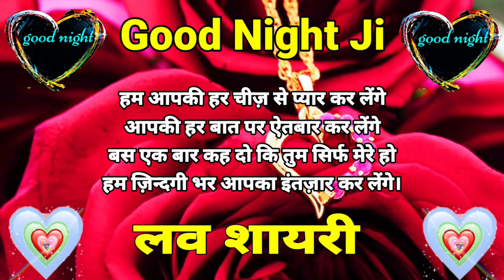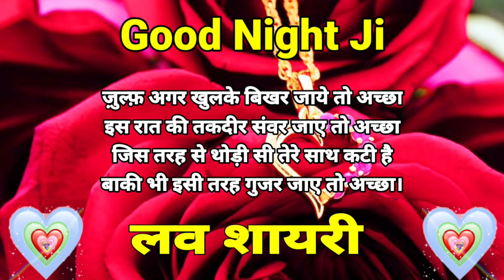🌹हम आपकी हर चीज़ से🌹Good Night Status🥀Good Night Love Status🌹Good Night Shayari🌼Good Night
Shayari wallpaper
wallpaper shayari